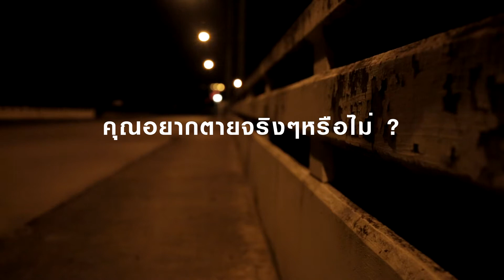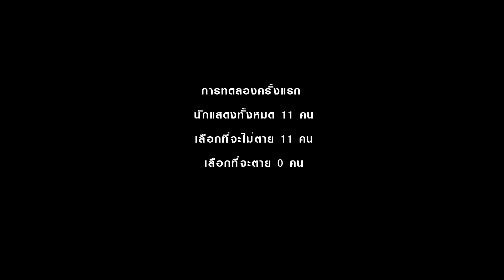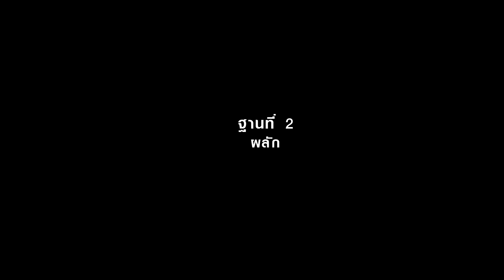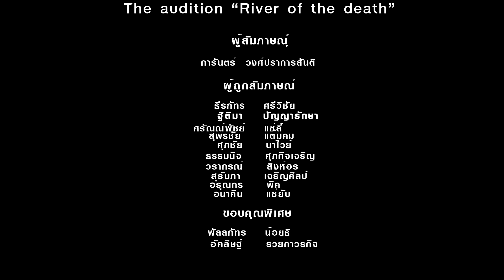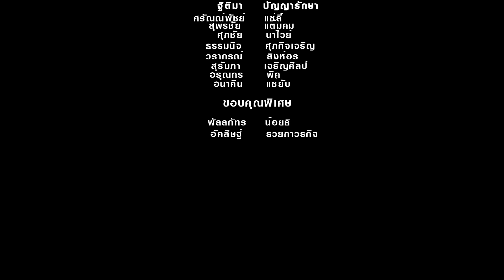The audition river of the death